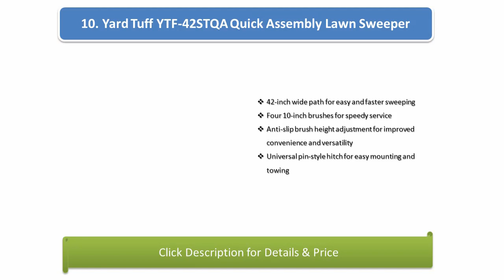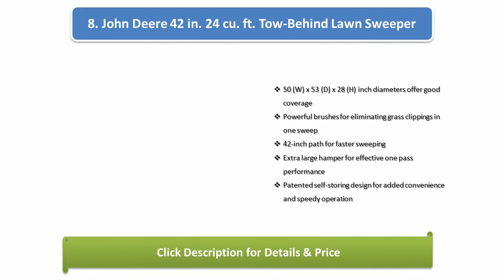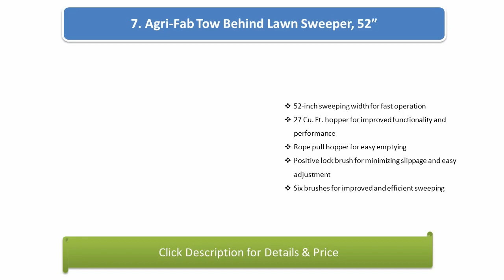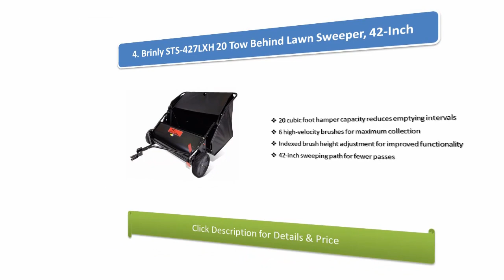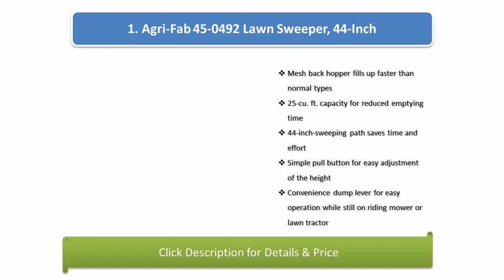Top 10 Best Tow behind Lawn Sweepers 2022 Update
Hi guys, I am going to show a video review on the Top 10 Best Tow behind Lawn Sweepers in 2022 on the market. Get your Lawn Sweepers from here
Top 10 Best Tow behind Lawn Sweepers in 2022